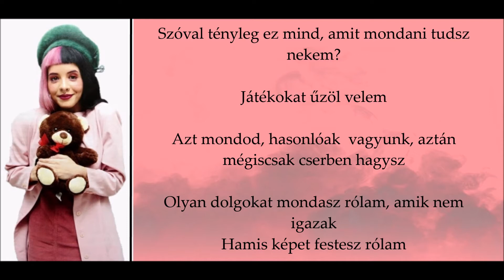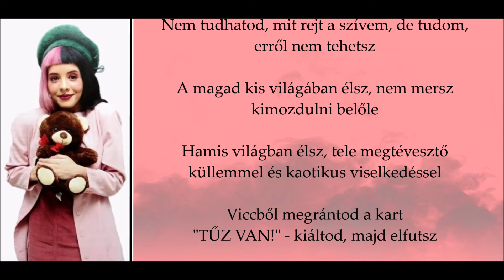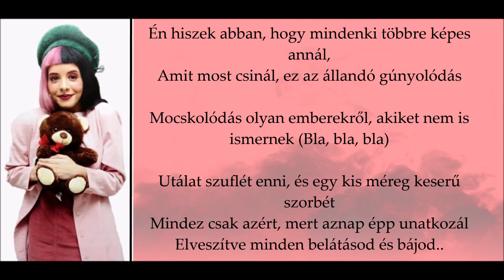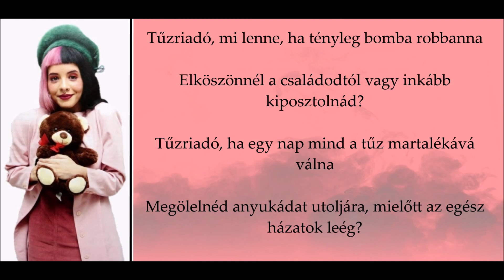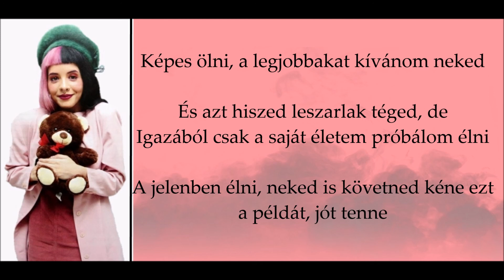Melanie Martinez - Tűzriadó | Fire Drill Magyar Felirattal